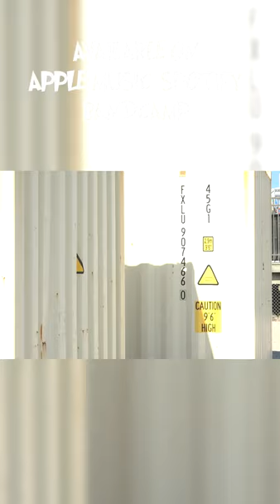Tommy Byrne - Coal for Christmas